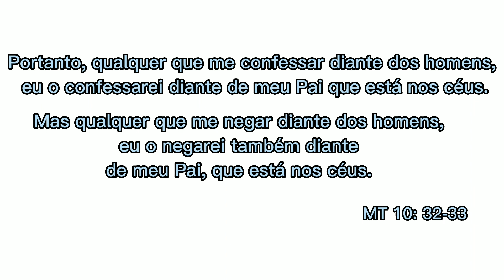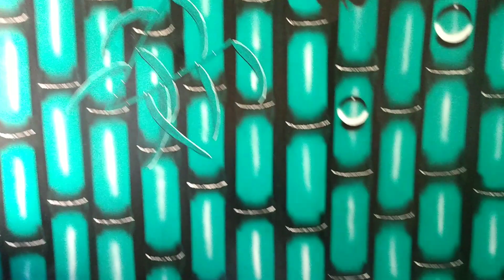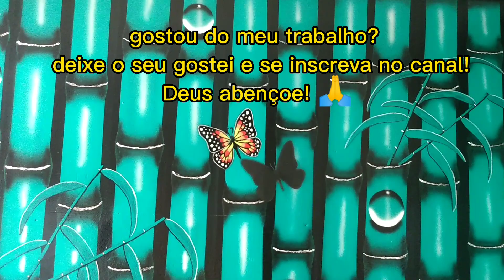"Efeito BAMBÚ " Parede Transformada!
A pintura de efeito bambú é uma técnica que transforma a parede em uma obra de arte, trazendo um ar de tranquilidade e natureza para o ambiente.

 Combinando diferentes tons de verde e marrom, é possível criar uma textura que imita as fibras do bambu, resultando em uma parede elegante e sofisticada.

Este vídeo mostra como é possível transformar sua casa com este incrível efeito de pintura na parede.

🚨Vídeos Que pode lhe interessar:🚨

ignorem:

Art Bamboo
como fazer uma pintura em 3d
pintura de plantas
pintura de borboletas
pintura na cozinha
pintura na casa
3d
efeito 3d
3d na sua parede
criatividade na pintura
como ter criatividade para pintar parede
pintura ok
obra de arte com pincel
efeitos em 3d com pistola de tinta
efeito de sombra em 3d
gostei
pintura bonita